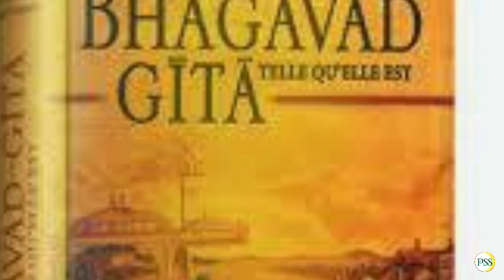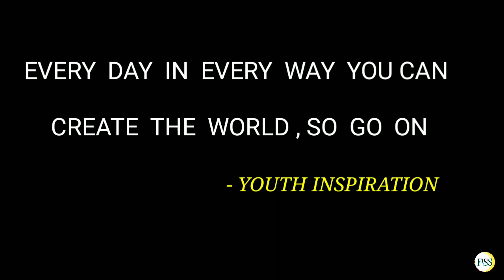রাজার রাজা মহারাজা। হিন্দু স্বরাজের প্রতিষ্ঠাতা ছত্রপতি শিবাজী জীবনী । Biography of Sivaji Maharaj.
Biography of Chatrapati Sivaji Maharaj. How he became the most successful warrior and king of ancient India. His struggle and  success story.

Sivaji Maharaj Biography.
Chhatrapati Shivaji.
Sivaji Maharaj story.
ছত্রপতি শিবাজী মহারাজ।

Note:- All informations are collected from internet.